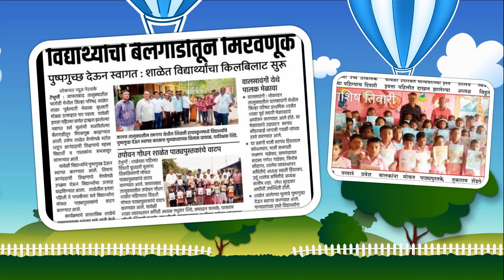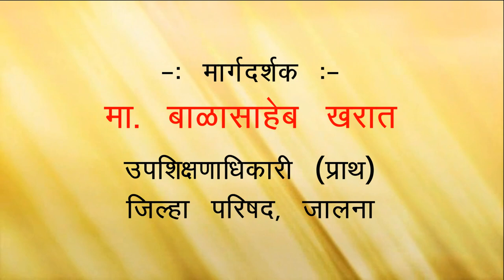शाळा प्रवेश उत्सव २०२२। जिल्हा परिषद जालना